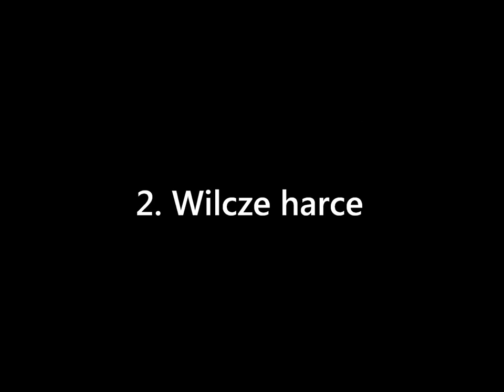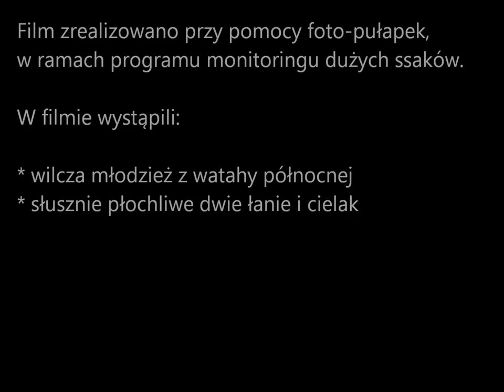Obserwator 2. "Wilcze harce" / Wolves' frolics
Wilcza młodzież w Wigierskim Parku Narodowym. Gonitwy są bardzo ważnym elementem nauki młodych wilków.
Realizacja filmu: M. Romański